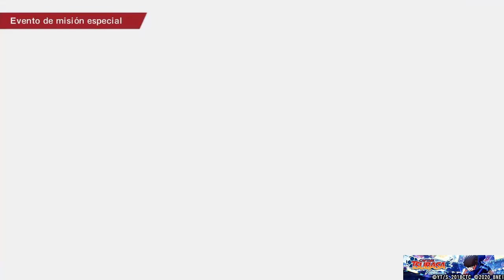Captain Tsubasa Rise of New Champions, Como conseguir Super Tiros para tu NEW HERO